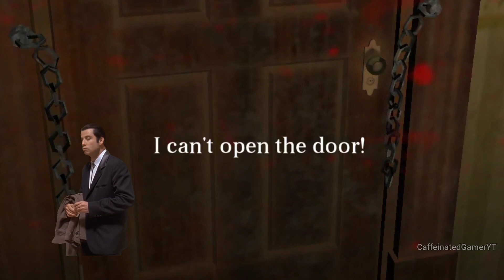Evil Neighbor 2 full gameplay with Granny + Grandpa 😆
Evil Father 2 ( renamed to Evil Neighbor 2) is a new mobile horror escape game like Granny where you must escape from evil granny & grandpa by main door escape . new update will also have a new escape ending later .